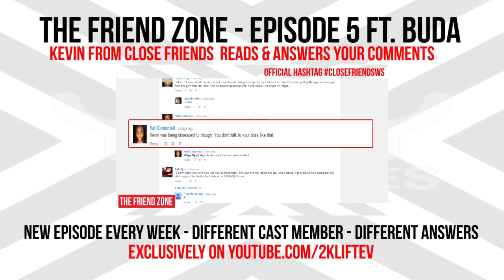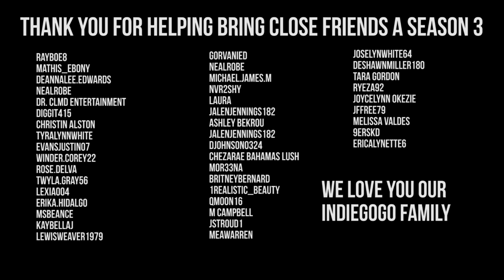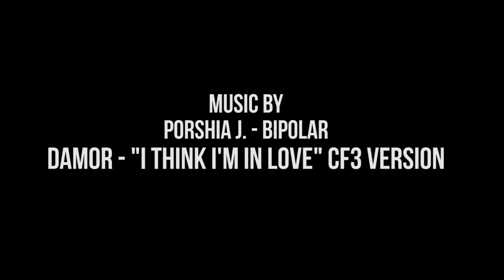Close Friends Episode 6 | Season 3 - Love Hangover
Don't want to wait til next week or the week after that? Watch and Download Entire Season 3 by purchasing a MOVIE TICKET for only $10 and enjoy the 3 hour movie of Close Friends.

Close Friends Season 3 Episode 6 - Love Hangover

Written by Ricky W. Jean Francois

Directed and Edited by Ricky W. Jean Francois & McKinson Souverain

Audio by Bee Alfred, Desmond Vassell & Ian Mann

End Song
Sarah Love - Drive Slow

Theme Song by Damor
Damor - I think Im in love (Close Friends Season 3 Version)

Actors/Actresses:
Julian Hanlan as Nathan
Ashley Arielle as Tori
Austin Buda as Kevin
Debbie Obile as Kira
Nigel Hylton as Raheem
Kristain Hilbert as Stacy

with
Tpindell as Marcus
Mckinson Souverain as Tristan
Robyn Vincent as Monica
Wendy-Paige Hyde as Vanessa
Jamal Hamilton as Malcolm
Rob Moise as Kyle
Sibrena Scott as GiGi
Andrea Northern as Krystal
Nemide May as Whitney Liles
Nicole Hodges as Tina